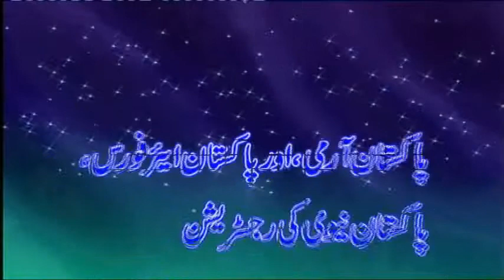khan computer & internet zafarwal narowal 03034065544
▁ ▂ ▃ ▄ ▅ ▆ ▇ █ Like ☆ Favorite ☆ Insreva █ ▇ ▆ ▅ ▄ ▃ ▂▁